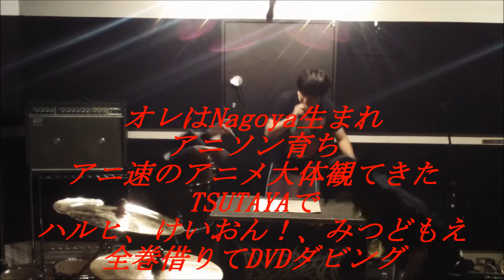今日のBLEEDEAD その45 智博くんソロデビュー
BLEEDEADドラムの鎌田智博がついにソロデビュー!!?